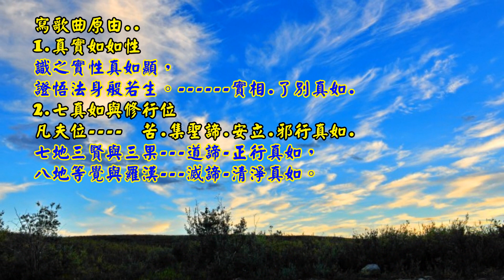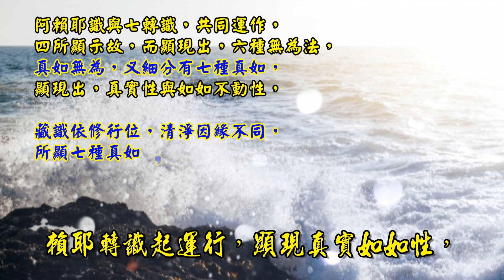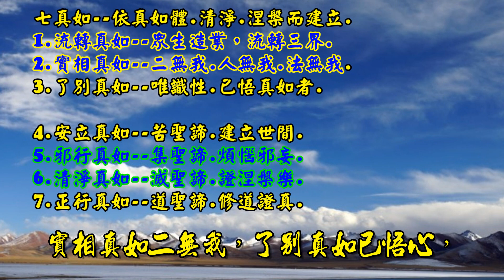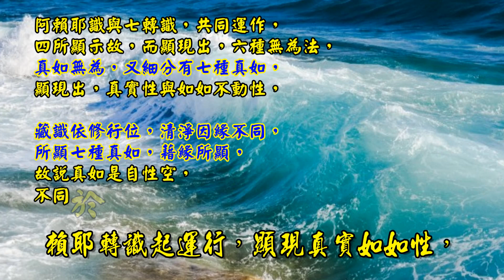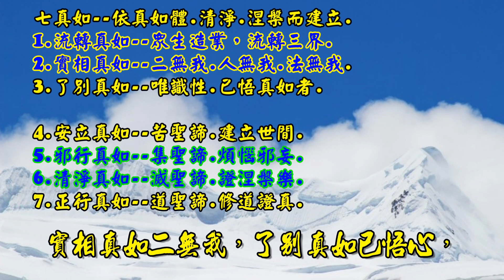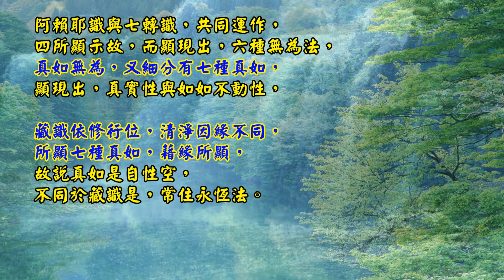青青翠葉悉真如(七真如與修行位) 辭源/佛經 詞曲/鄭醫師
495.青青翠葉悉真如 辭源/佛經 詞曲/鄭醫師
南無本師 釋迦 牟尼佛
1.真實如如性
青青翠葉悉真如，鬱鬱荷花別樣紅，
識之實性真如顯，證悟法身般若生。
賴耶轉識起運行，顯現真實如如性，
七種真如隨緣顯，所顯真如自性空，

2.七真如與修行位
安立真如是眾生，邪行流轉六道行，
實相真如二無我，了別真如已悟心，
七地三賢與三果，正行真如要正行，
八地等覺與羅漢，清淨真如是清淨。

簡釋..

寫歌曲原由..
1.真實如如性
識之實性真如顯，
證悟法身般若生。 實相.了別真如.
2.七真如與修行位
凡夫位 苦.集聖諦.安立.邪行真如.
七地三賢與三果---道諦-正行真如，
八地等覺與羅漢---滅諦-清淨真如。

禪師說..
青青翠竹，盡是法身；
鬱鬱黃花，無非般若，
藏識的真實性，藉緣而顯出真如，
證悟此真如法身，而有般若出生，
阿賴耶識與七轉識，共同運作，
四所顯示故，而顯現出，六種無為法，
真如無為，又細分有七種真如，
顯現出，真實性與如如不動性，

藏識依修行位，清淨因緣不同，
所顯七種真如，藉緣所顯，
故說真如是自性空，
不同於藏識是，常住永恆法。

2.七真如與修行位

七真如--依真如體.清淨.涅槃而建立.
1.流轉真如--眾生造業，流轉三界.
2.實相真如--二無我.人無我.法無我.
3.了別真如--唯識性.分別一切行.

4.安立真如--苦聖諦.建立世間.
5.邪行真如--集聖諦.煩惱邪妄.
6.清淨真如--滅聖諦.證涅槃樂.
7.正行真如--道聖諦.修道證真.

1.藏識，在眾生位與七地前都稱--阿賴耶識。
  凡夫眾生位，安立，邪行真如--苦集聖諦。
  七地前與三賢與三果位，修道證真。
  --道聖諦，屬正行真如。
2.八地以上與羅漢，藏識改稱--異熟識。
  --滅聖諦，屬清淨真如。
3.佛地藏識無垢，改稱 無垢識，
  --屬佛地清淨真如。

青青翠竹悉，盡是法身；

佛身充滿於法界，普現一切眾生前，
隨緣赴感靡不周，而恆處此菩提座。